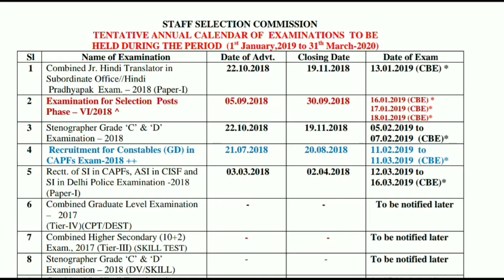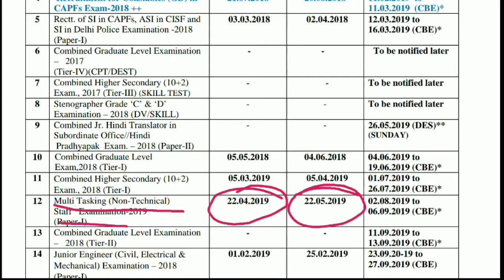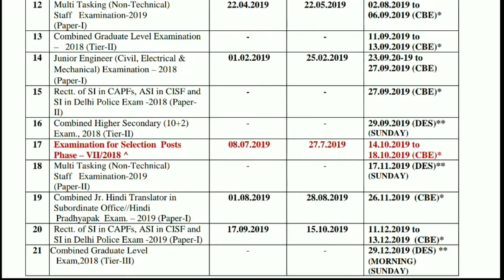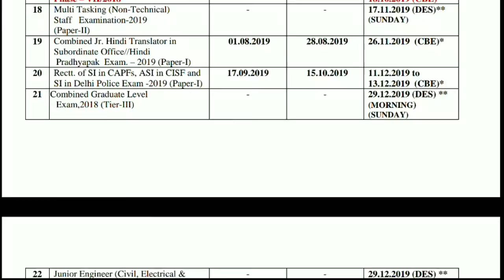SSC cgl and SSC chsl exam date 2019.. || SSC MTS exam date 2019